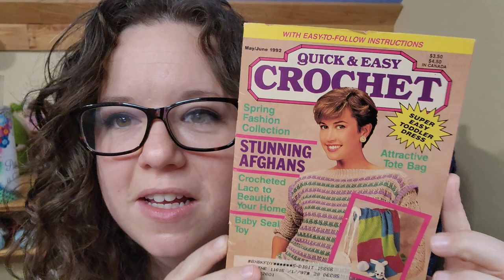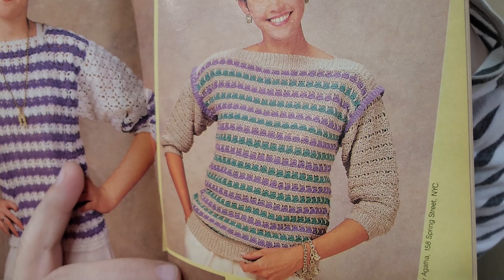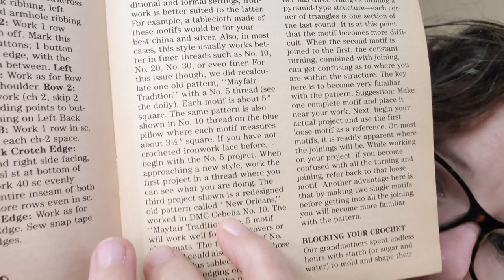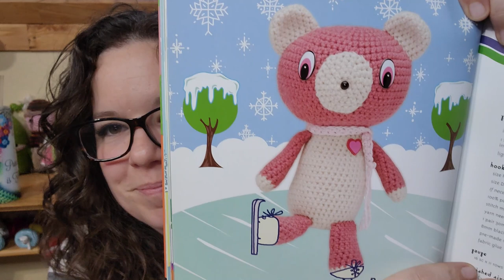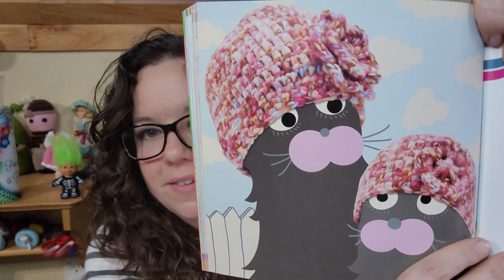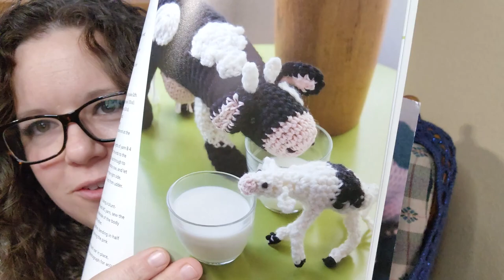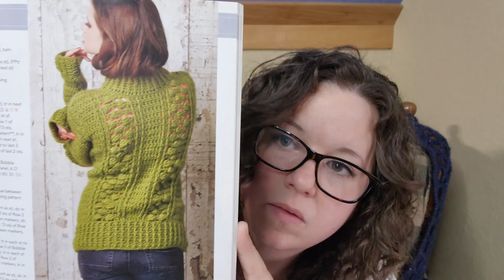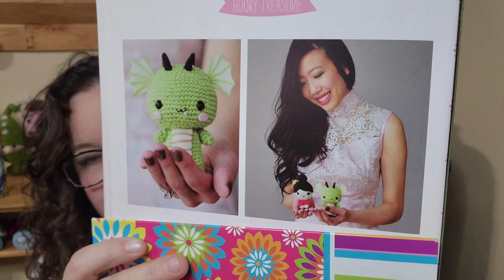Amazing Happy Mail Showcase Part 1/Impromptu Flip Through/Thank You So Much!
St. Peter, Il  62880